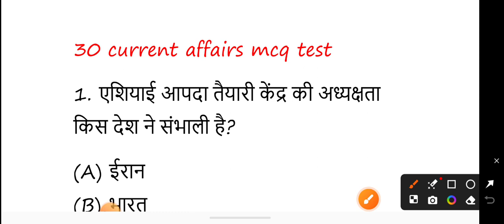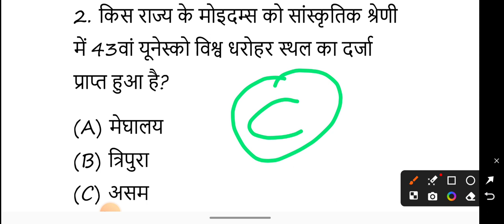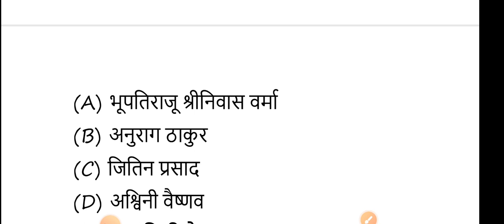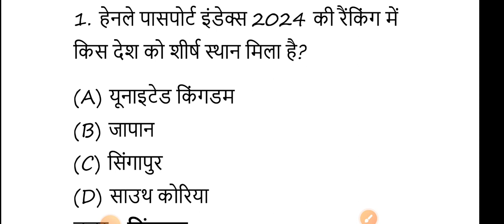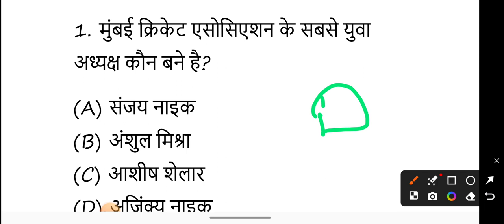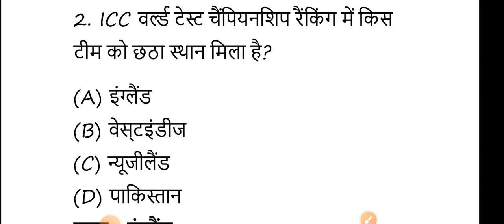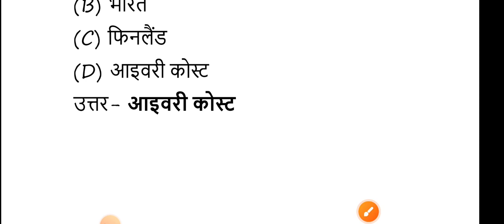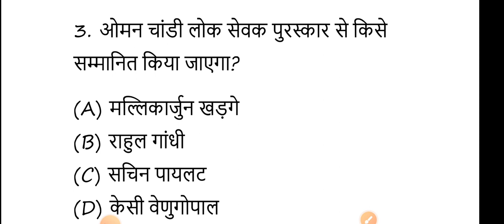30 MCQ TEST OF CURRENT AFFAIRS QUESTIONS,LETEST UPDATE, INFORMATION,NEWS, VACANCY, NOTIFICATION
30 MCQ TEST OF CURRENT AFFAIRS QUESTIONS,LETEST UPDATE, INFORMATION,NEWS, VACANCY, NOTIFICATION